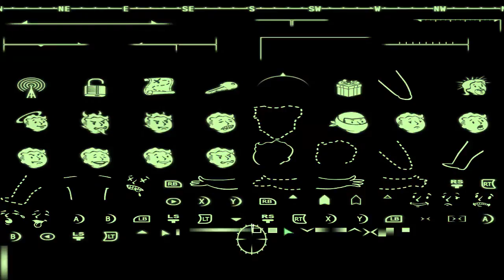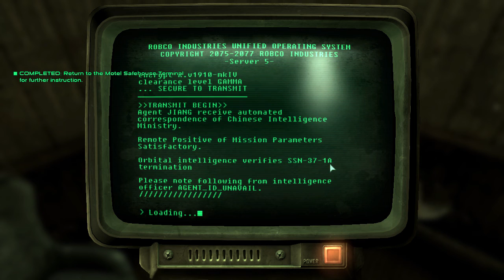Fallout 3 - 68 Setting Up the bomb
Fallout 3 is an action role-playing open world video game developed by Bethesda Game Studios, and is the third major installment in the Fallout series. The game was released in North America, Europe and Australia in October 2008. Fallout 3 takes place in the year 2277, 36 years after the setting of Fallout 2 and 200 years after the nuclear apocalypse that devastated the game's world, in a future where international conflicts between the United States and China culminated in a Sino-American war in 2077, due to the scarcity of petroleum reserves that ran the economies of both countries. The player character is an inhabitant of Vault 101, a survival shelter designed to protect up to 1,000 humans from the nuclear fallout. When the player character's father disappears under mysterious circumstances, the leader of the Vault initiates martial law and sends security forces after the player, who is forced to escape from the Vault and journey into the ruins of Washington, D.C. to track their father down. Along the way the player is assisted by a number of human survivors and must battle myriad enemies that inhabit the area, now known as the "Capital Wasteland". .